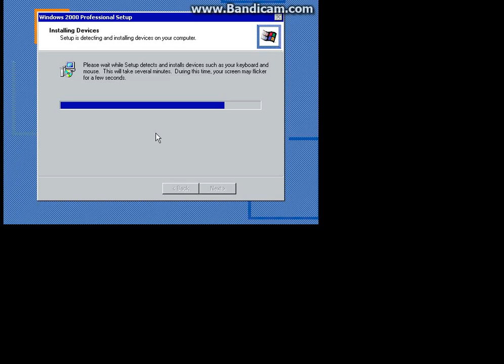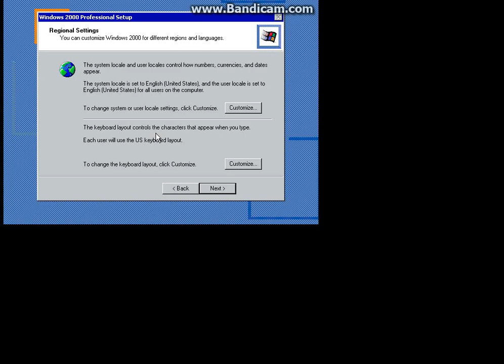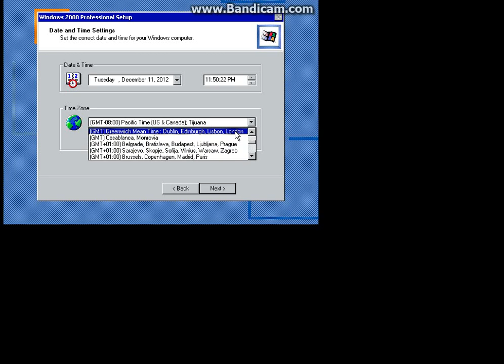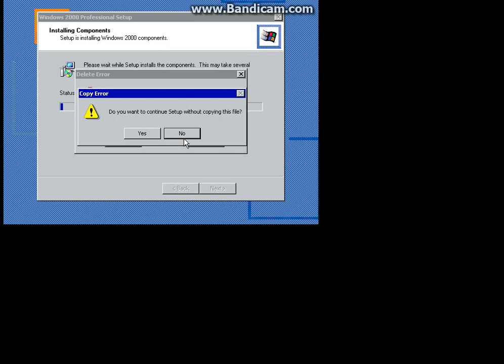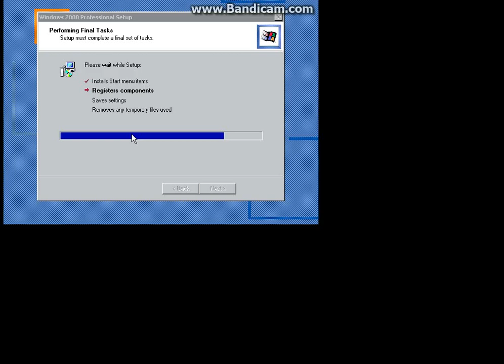Windows 2000 PRO install part 2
part 2 of this nutty install that didn't go as was fully planned, but it did wseem to do good, more tomorrow!